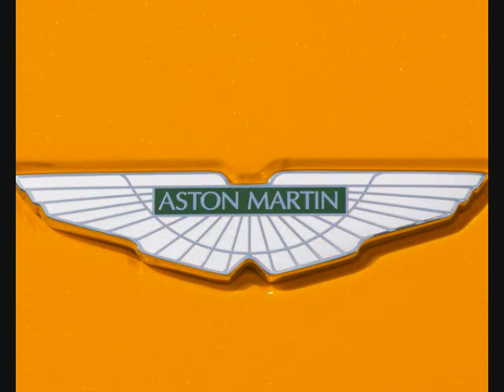C LANSKI AKA MATIC THE LEGEND 2010 FREESTYLE 163